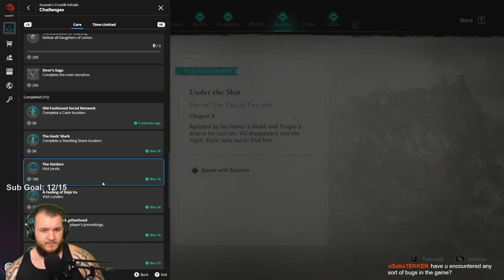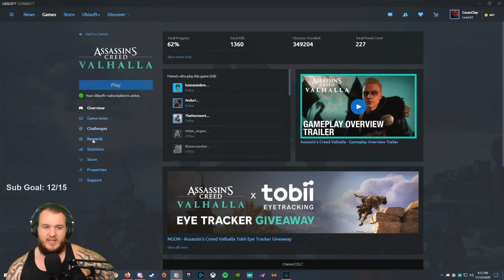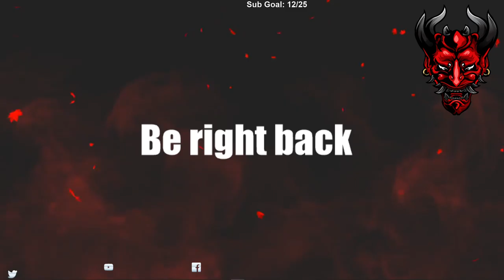Assassin's Creed Valhalla - Let's Play - Part 34